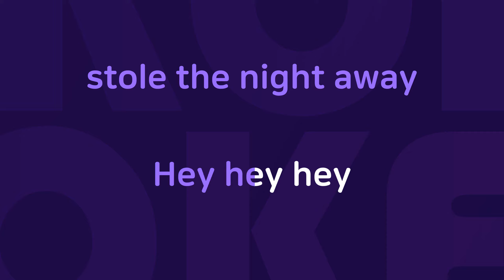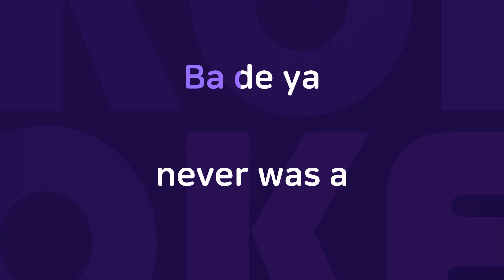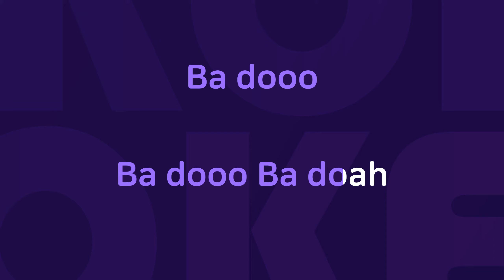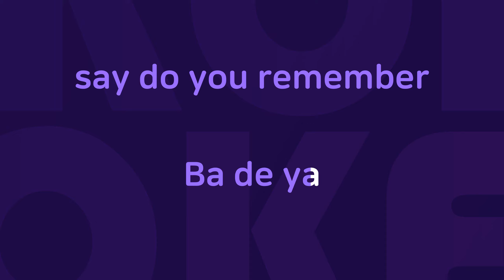That Day : Originally Performed By Natalie Imbruglia Karaoke Verison